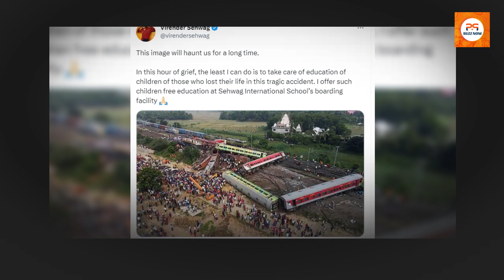Odisha train tragedy Virender Sehwag offer to provide free education for children of deceased victim